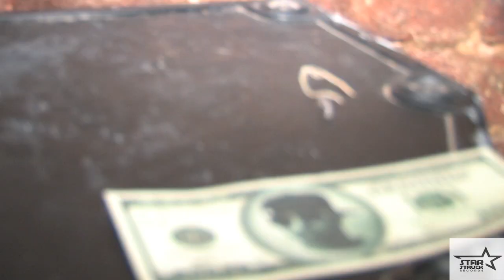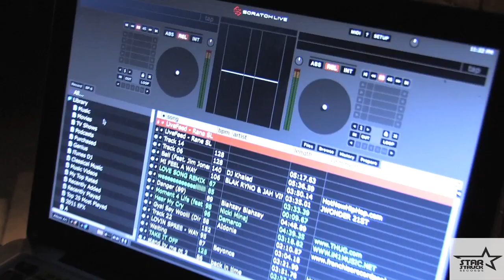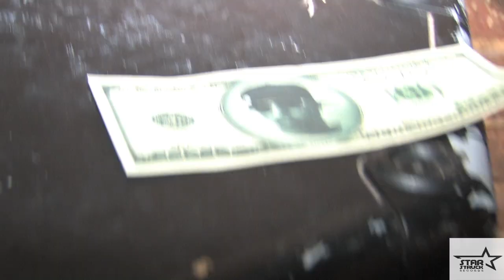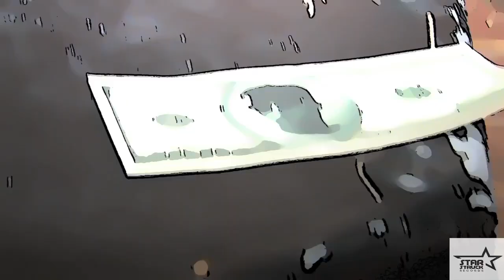Star Struck Records Live @ UC LOUNGE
STARSTRUCK LIVE IN NYC! ENJOY THE STARSTRUCK EXPERIENCE